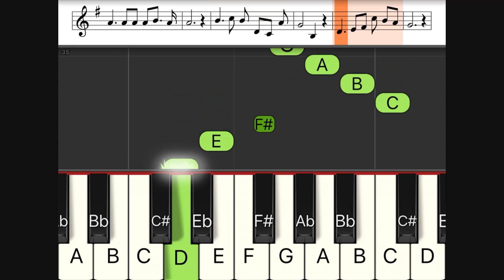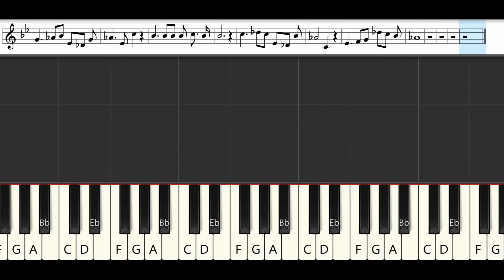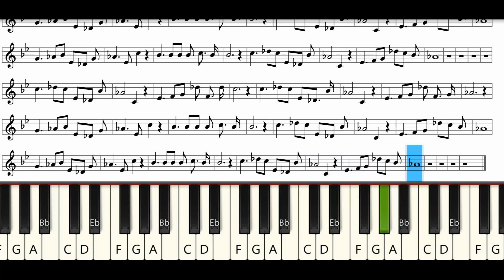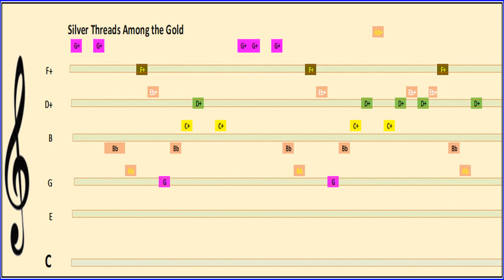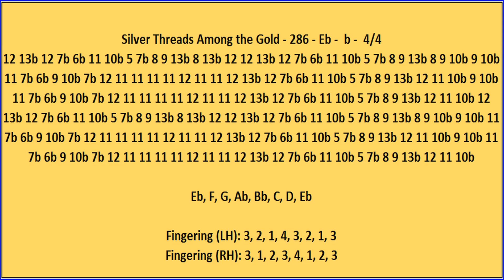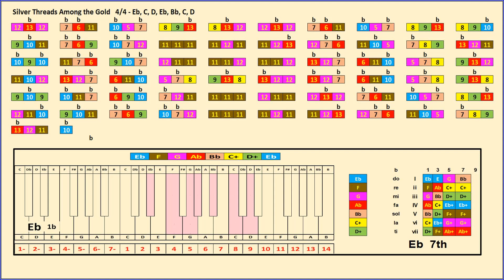Silver Threads Among the Gold 1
Darling, I am growing old,
Silver threads among the gold
Shine upon my brow today
Life is fading fast away.

But, my darling, you will be, will be
Always young and fair to me
Yes, my darling, you will be

When your hair is silver white
And your cheeks no longer bright
With the roses of the May
I will kiss your lips and say.

Oh! my darling, mine alone, alone
You have never older grown
Yes, my darling, mine alone

--- Instrumental ---

Chorus:
Love can never more grow old
Locks may lose their brown and gold
Cheeks may fade and hollow grow
But the hearts that love will know.

That, my darling, you will be, will be